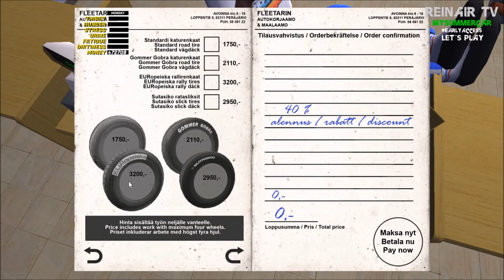MY SUMMER CAR 🚗250: Mit dem Ruscko auf der Suche nach unserem Auto | Let´s Play Deutsch/German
MY SUMMER CAR 🚗250 (PC): Mit dem Ruscko auf der Suche nach unserem Auto | Let´s Play Deutsch/German

🚗 VIDEOBESCHREIBUNG 🚗

Hallo und Herzlich Willkommen zu My Summer Car 🚗.

My Summer Car 🚗 ist ein Simulator, der das Leben eines finnischen Sommers in den 90er Jahren wiederspiegelt.
Auf dem Programm stehen Saufen, Saunen und ein Haufen Unfug treiben.
Das Leben eines finnischen Autoliebhabers wird hier Schritt für Schritt nachgespielt und das ist echt nicht einfach.

Kommentare, Wünsche, Anregungen rund um MY SUMMER CAR 🚗 sind gewünscht. Gerne auch Kritik, aber bitte höfflich und sachlich bleiben. Schreibt alles einfach in die Kommentare und ich werde darauf eingehen. VERSPROCHEN.

Simulation wo man lernt ein Mechaniker zu werden & zu sein

🚗 LET´S PLAY MY SUMMER CAR 🚗